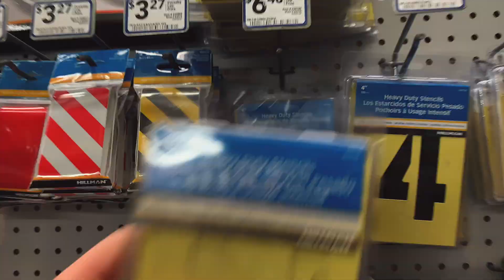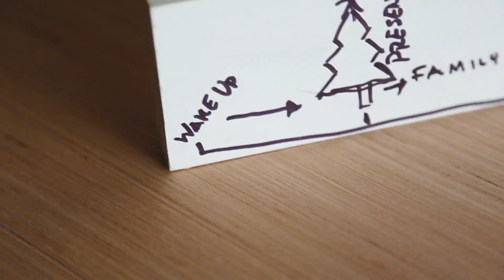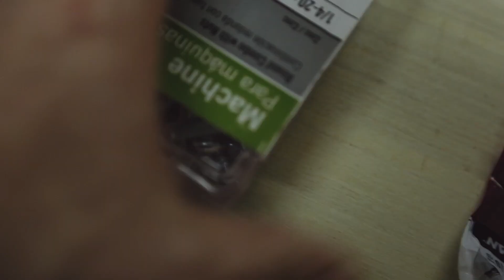A bushwhackin Christmas and she nearly burned the house down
Chason Laing. Vlog 9.
Proof that the best gifts do not come from the store. A Christmas vlog from my house to yours.